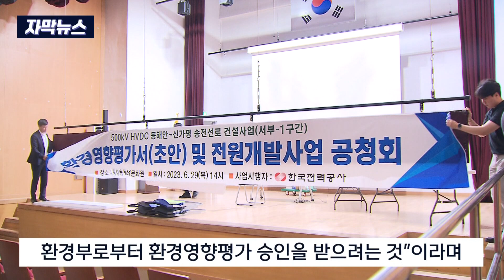[자막뉴스] 송전선로 공청회 잇딴 무산.. "절차쌓기일 뿐" (2023. 8. 3 원주MBC)